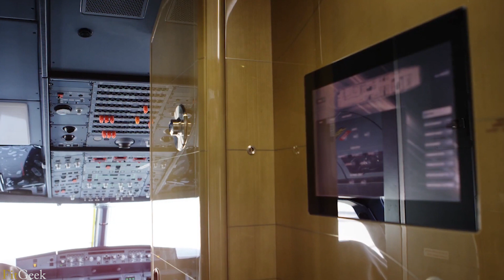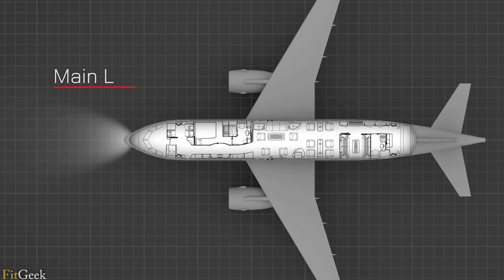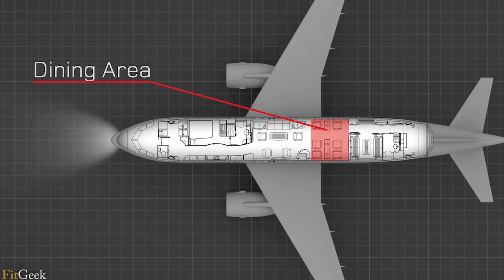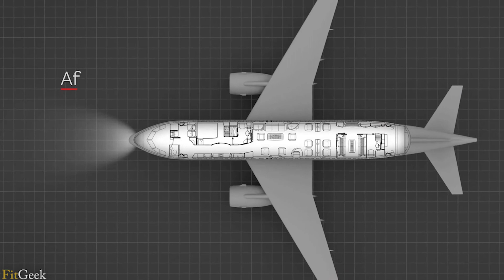✅ Airbus ACJ 319 NEO Jet Privado interior Español, Aviones Privados Jets privados Avión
✅En este vídeo conoceremos el diseño exclusivo interior del diseñador portugués Alberto Pinto para un multimillonario chino.
✅Otros datos:
19 pasajeros (en el modelo comercial) en este modelo en concreto pueden viajar 16 personas, este diseño se inspiraron en el Feng Shui y se realizó para multimillonario chino bajo la firma de diseño “Cabinet Alberto Pinto” (el canal de este diseñador en YouTube es “Pinto Desing”).
Medidas exteriores: Longitud 33,8 metros Envergadura 35,8 metros.
Solo me queda deciros que si aún no habéis dejado un pequeño “like” hacedlo ahora que os estaré eternamente agradecido. Un saludo y hasta pronto.